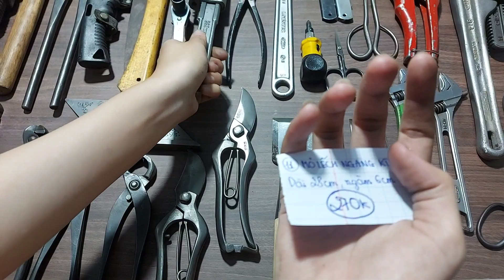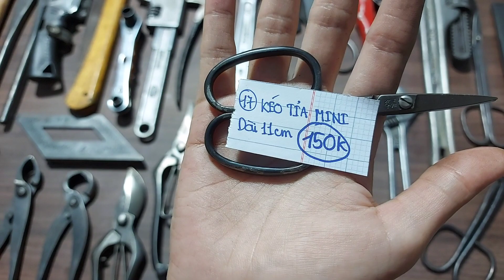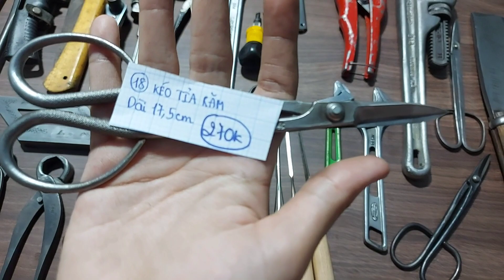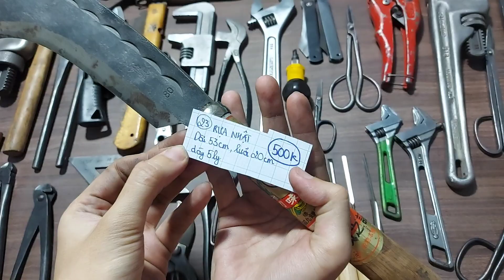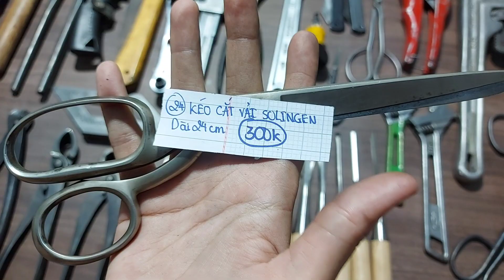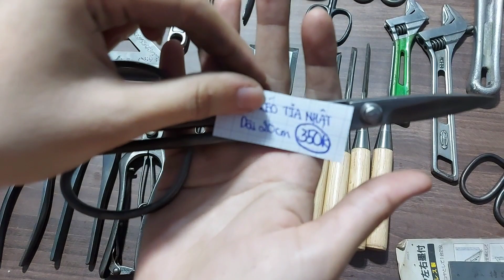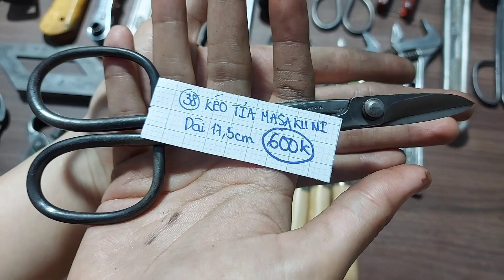Đồ nghề, dụng cụ bonsai bãi 0384687455 [Clip 13] Ngày 30/03/2022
Anh em quan tâm các món đồ nghề bãi đẹp, độc, giá tốt từ các nước Nhật, Mỹ, Đức, Thụy Điển, Ý, ... vui lòng đăng ký kênh để cập nhật  video mới nhanh nhất.
Hình thức vận chuyển
Các anh chuyển khoản sẽ được bao phí ship
Ship COD thì các anh tự thanh toán phí vận chuyển giúp em